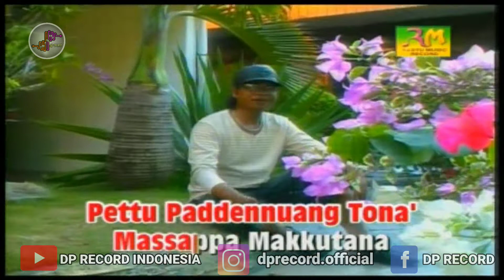Lagu Bugis Mappaseng Tenri Bali - Ancha Mahendra [Official Video Music]]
Artis : Ancha Mahendra
Song : Mappaseng Tenri Bali
Cipt. : La Tang
Produser : H. Muzakkir
Prod. Restu Music Record